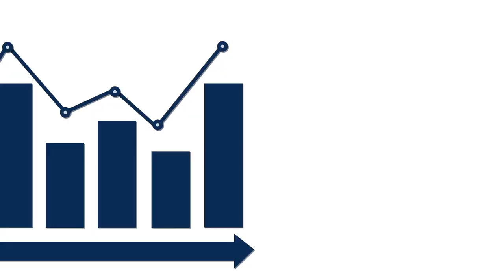JOIN the Journey: The FINAL TIME You Will Need to Lose Weight & it Couldn't be EASIER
Are you ready to embark on a life-changing journey towards a healthier, happier you? Look no further! In our debut video, we're thrilled to introduce you to a world of inspiration, motivation, and expert advice on achieving your weight loss goals.

This Channel will share personal experiences, tips, and insights that will kickstart your journey to a healthier lifestyle. From realistic goal-setting, captivating entertainment and  sustainable nutrition, we've got you covered every step of the way.